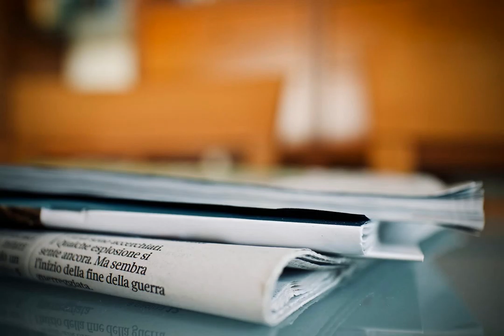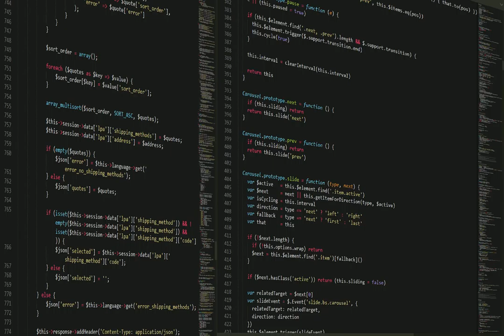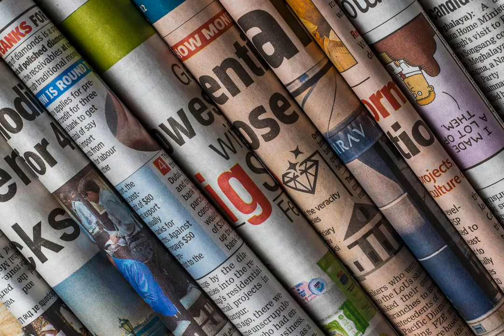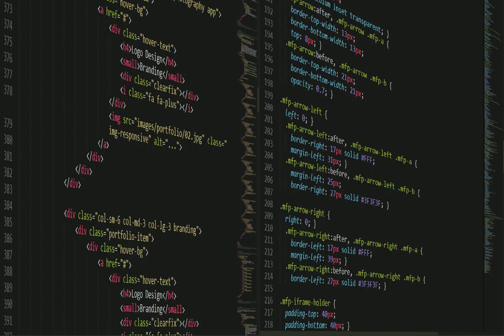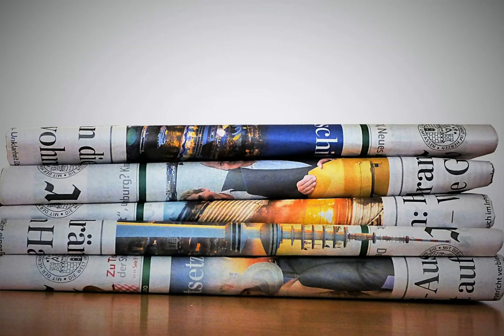Top 10 News Headlines UK today 15-03-2022 PM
From Metro. Under the Headline of Russian state TV editor released after telling viewers 'they're lying to you'.
From Sky News. Under the Headline of Ukraine war: Fox News cameraman and journalist killed in attack near Kyiv.
From Metro. Under the Headline of Fire breaks out at Pinewood Studios during Snow White filming.
From The Guardian. Under the Headline of Ukraine-Russia war latest: Hundreds of Ukrainians held hostage in Mariupol hospital, say officials; Russian TV protester fined – live.
From iNews. Under the Headline of Mother of murdered toddler Star Hobson has sentence increased to 12 years.
From The Guardian. Under the Headline of Nazanin Zaghari-Ratcliffe has had UK passport returned, says MP.
From Sky News. Under the Headline of Ukraine war: More than 100,000 Britons register interest in housing Ukrainian refugees.
From HuffPost. Under the Headline of UK Sanctions Hundreds More Russians But Volodymyr Zelenskyy Says West Must Do More.
From The Sun. Under the Headline of Boris calls Putin a drugs pusher 'feeding the West's addiction' to cheap gas.
From BBC. Under the Headline of Covid in Scotland: Mask rules will stay in force until April.